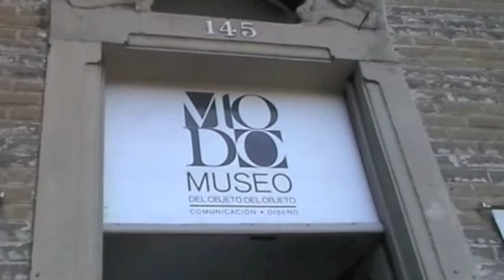Museo Objeto de Objeto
El blog Conecta3 presentan reportajes acerca de cultura, entretenimiento y música. Así como, museos, galerias y zonas turísticas de la Ciudad de México.

Museo Objeto de Objeto - MODO ubicado en Colima 145 en la colonia Roma.

No olvides visitar el CONECTA3! Seguro encontrarás algo de tu agrado.